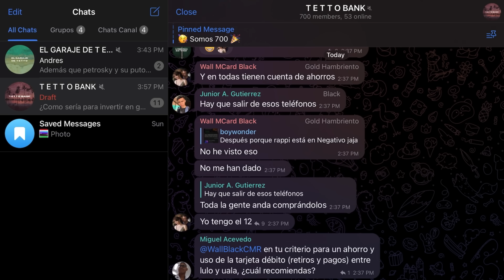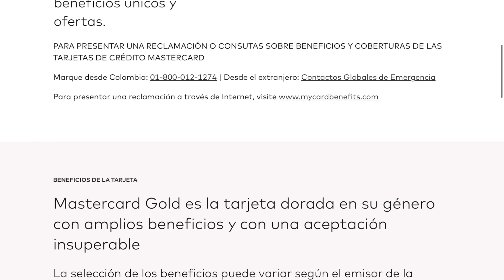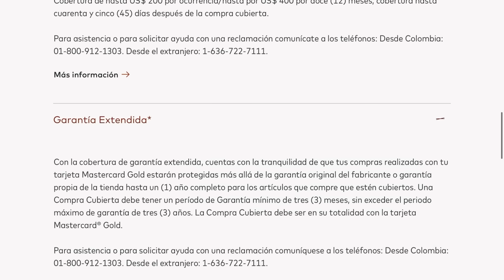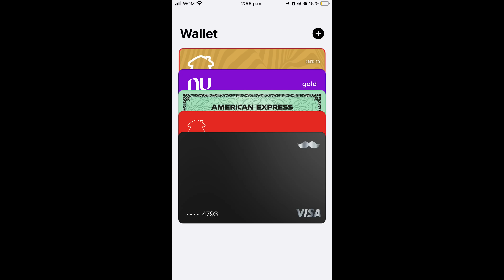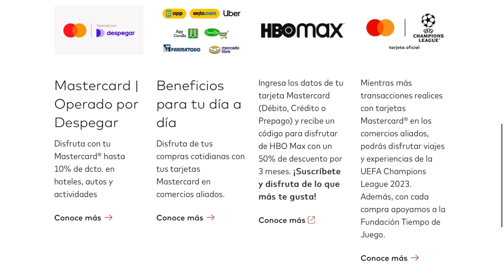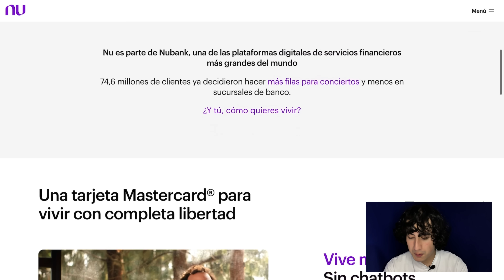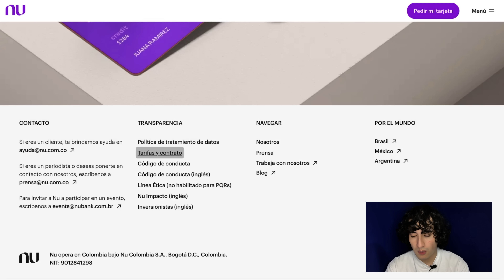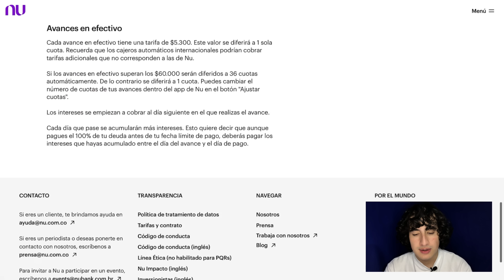Reseña y opinión personal de la tarjeta de crédito Mastercard Gold Nu Colombia | Después de 2 años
Hoy vamos hablar de mi experiencia con la tarjeta de crédito o MasterCard de Nu Bank.

Descarga la App, Regístrate y usa mi código para abrir tu cuenta.
64168

00:00 ¿Holi cómo estás?
00:30 Anuncios Parroquiales
04:15 Físico y forma
05:20 Características y aceptación
09:40 Solicitud y más características
12:00 Promociones
13:40 página web
15:00 Gracias por ver